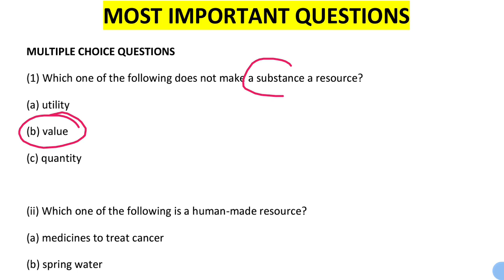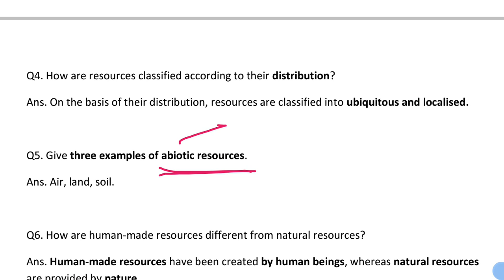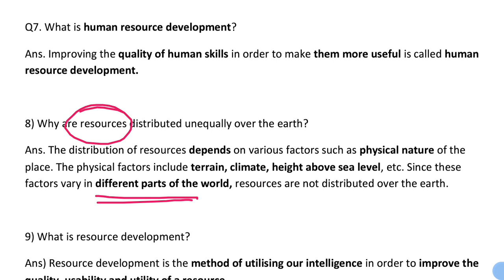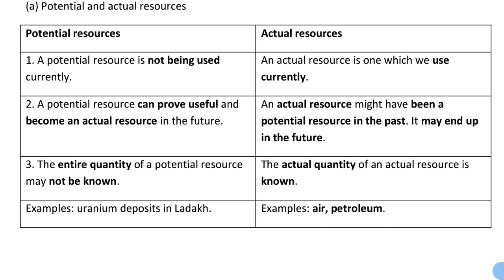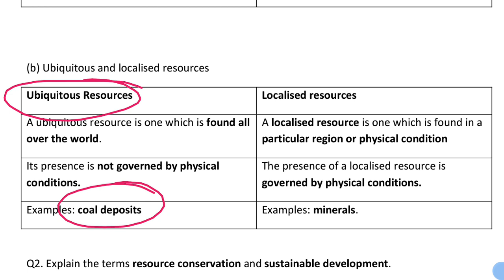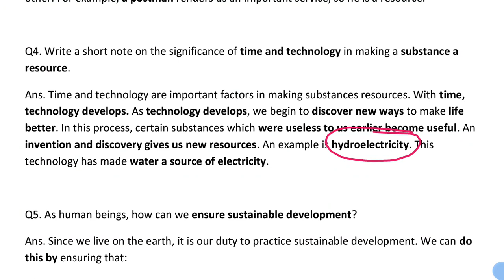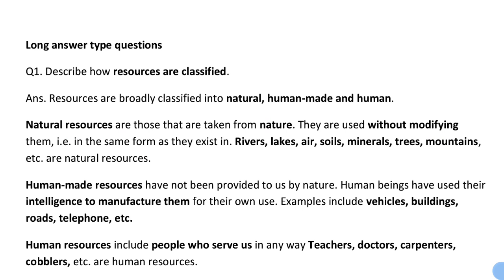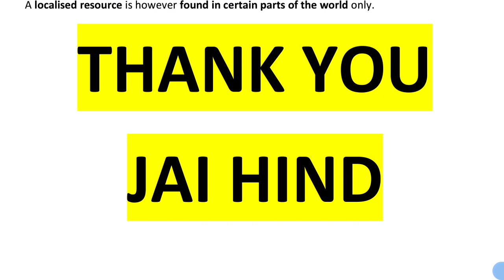Best Question answers Class 8 Resources | Class 8 GEOGRAPHY CHAPTER 1 MCQ // Class 8 Resources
. Best questions for quick revision of chapter Resource for class 8 based on NCERT

CBSE
ncert
mcq ncert
mcq
sst
mcq geography class 8 chapter 1
mcq class 8 resources
ncert geography class 8 mcq
mcq resources class 8
class 8 geography chapter 1 mcq
resources mcq
mcq class 8 geography chapter 1
NCERT
geography
class 8
mcq class 8
mcq ncert class 8 geography
mcq geography class 8
mcq class 8 resource
class 8 resources chapter 1
class 8 resources
class 8 resources question answer
mcq resources
resources class 8 geography mcq
mcq ncert class 8